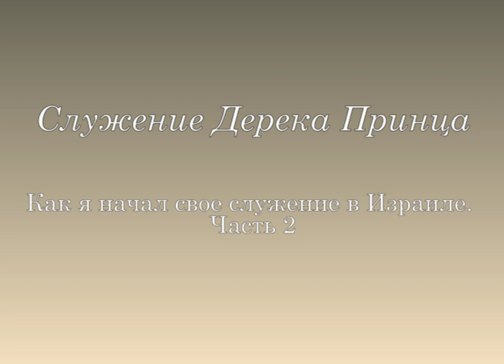Как я начал свое служение в Израиле. №2 «Надежное основание» 4361_2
В этом выпуске пастор Дерек Принц продолжает рассказывать о том, как он начал свое служение в Израиле.

Бог провел его через сильную школу духа и дал сверхъестественную любовь к людям, которые встречались на пути пастора.